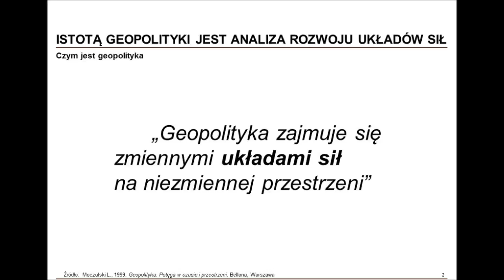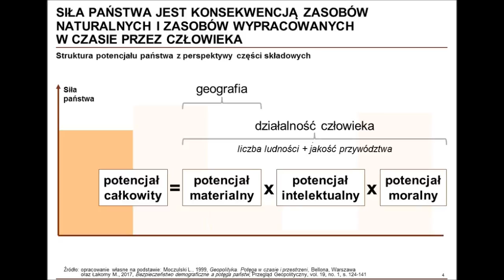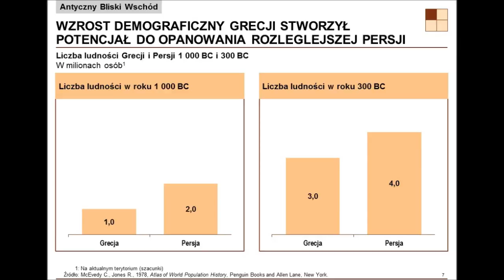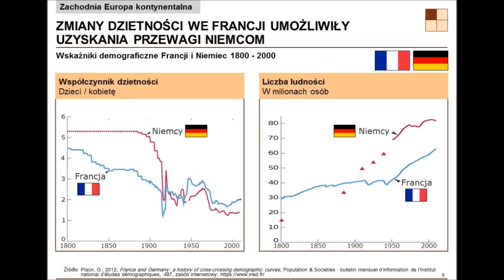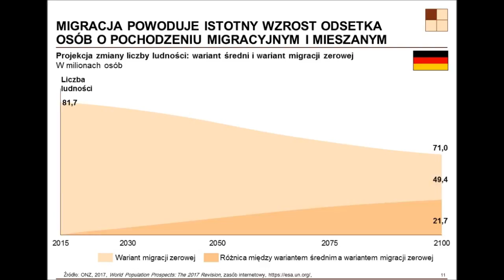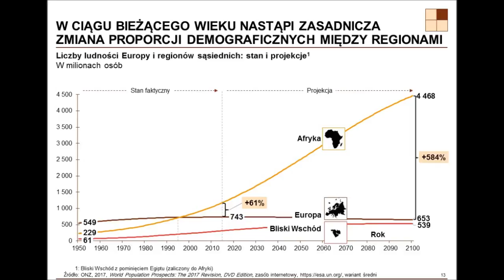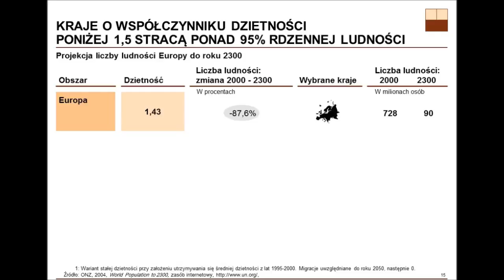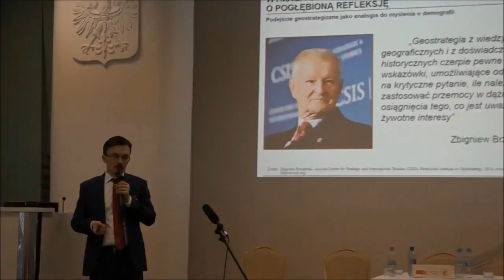Przyszłość demograficzna Polski i Europy - Mateusz Łakomy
Weź udział w Olimpiadzie Geopolitycznej! Zgłoś się do 15 maja tutaj

Referat wygłoszony podczas IX Zjazdu Geopolityków Polskich, zorganizowanego przez Polskie Towarzystwo Geopolityczne, Warszawa, 2 grudnia 2017 r.